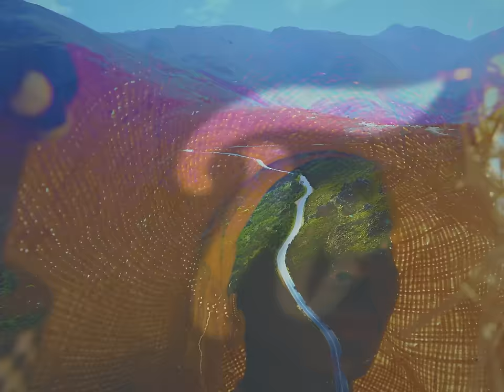Russell Small & DNOP featuring Kim of Diamonds - I'll Find My Way (Club Edit) Official Video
‘I’ll Find My Way’ is an infectious, cool soulful tune for the Spring.

Russell Small and DNO P have been working on their debut album together and the first release will be their collaboration with dynamic Malawian singer KIM Of Diamonds. ‘I’ll Find My Way’ is a cool soulful funky house tune that combines a rich rhythmic groove with KIM’s plaintive vocals.

Very few DJs in the world have top ten hits in their CV.  Even fewer can claim to have done it as different artists across two decades. Russell Small has already enjoyed two hugely successful careers, first with Phats & Small and then as half of the Freemasons duo whose remixes and hits dominated the UK for a decade.  For his next chapter he has been working with Dino Psaras (DNO P) who himself has a long illustrious career of house, techno and trance productions over three decades as well as touring the world in several bands.

KIM of Diamonds (Kimberley Kaunda @kimofdiamonds ) brings her own songwriting legacy to the table with three albums under her belt and passion for working with artists from all over the world.

“It was a great challenge working with Russell both because the style was quite different from the usual R&B style I’m used to and also going back and forth in different time zones.  I’m really proud of how it’s turned out, I was reflecting on my life and the direction I was going in.  Now that I can hear the final version I can imagine hearing it on a road trip with the wind in my locs, carefree and grateful for simply existing!”

‘I’ll Find My Way’ comes in Original, Club and Breaks mixes on 1st March 2024.